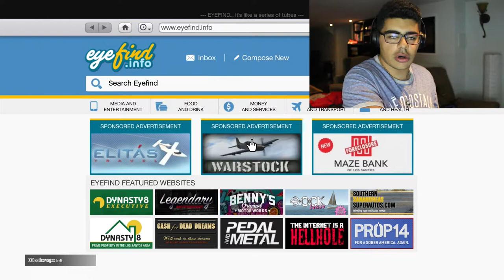I rage quit... - GTA 5 Online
FIFA up next. Gta is some whack

WELCOME BACK! So glad you stopped by to see todays video!

HERES TO MORE GAMING!